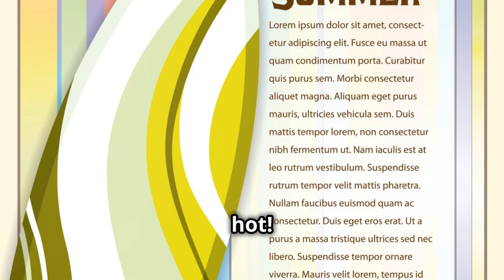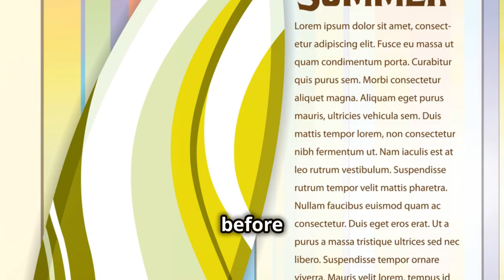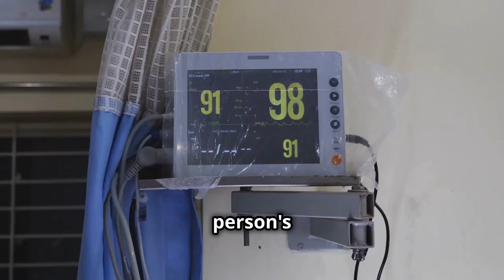5 SIGNS OF HEAT EXHAUSTION.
"Hey everyone! With the temperatures rising, it's important to stay informed about the dangers of heat exhaustion. Today, we're going to talk about five signs of heat exhaustion that you should never ignore. Let's dive in!"